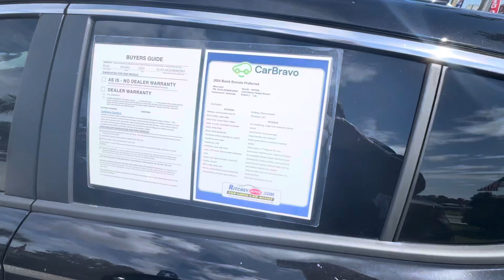Tammy Jackson video